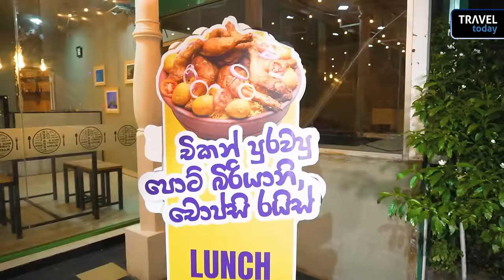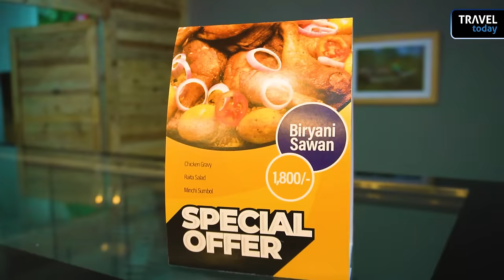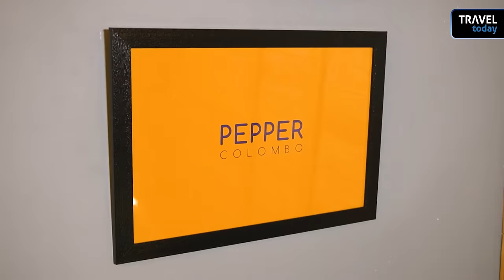MASSIVE BIRYANI MEALS ! කිලෝ ගණන් මස් දාලා හදන බිරියානි කමුද ?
Peper Colombo aims to deliver the best traditional Indian biryani. You can "Dine in, Take away or Delivery" best quality biryani with roast chicken. Also can enjoy BBQ chicken and Roast chicken prepared to our own unique recipe.

Open Hours: 10.00am - 10.00pm
Address: No 397, Boralla Road, Pannipitiya.

💚 Sea food Biryani: LKR 1200 - 4pax LKR 4800
❤️ Mutton  Biryani: LKR 1500 - 4pax LKR 6000
❤️ Pork Biryani: LKR 1300 - 4pax LKR 5200
❤️ Mix Biryani (Chicken / Mutton / Seafood): LKR 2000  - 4pax LKR 8000

💚 Set menu - Basmathi only: LKR 700
Chicken Drumstick or Chicken Devel / Chopsauy / Chili Paste

❤️ Peper Colombo Special : LKR 1100
Chicken Thigh / Vegetable ChopSuey / Jumbo sausages / Chili Paste & Kochchi Sambol

Veg Biryani: LKR 600 - 4pax  LKR 2400
Chicken Biryani with  1 Drumstick: LKR 700 - 4pax  2800
With 2 Drumsticks: LKR 800 - 4 pax  LKR 3200
Chicken Thigh (Whole leg) Biryani: LKR 900 -  4pax LKR 3600
Biryani with Full Roast Chicken:  4pax LKR 4000

BBQ Thigh: LKR 700
BBQ Thigh with Potato Wedges: LKR 1100
Fried Whole Roast Chicken: LKR 1300

Available on Uber Eats, Pickme Foods & Appigo Rush
Costume Partner: Dress Code SL 👕
dress code SL specializes in natural prints & perfect designs for every occasion the joy of dressing is an art

Head over to Daraz.lk using the link below and get a Coca-Cola bottle or two delivered to your doorstep

CAST
Executive Producer: Lasith Weerakoon
Presenter: Sandaru Bandara Weerasekara
Producer: Gagana Hirusha
Assistant Producer: Nisitha Nawanjana